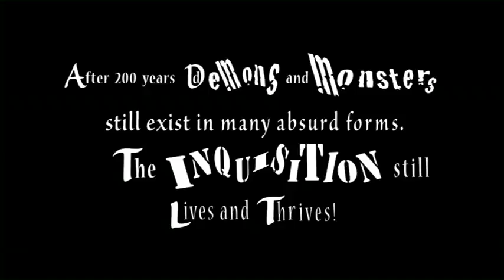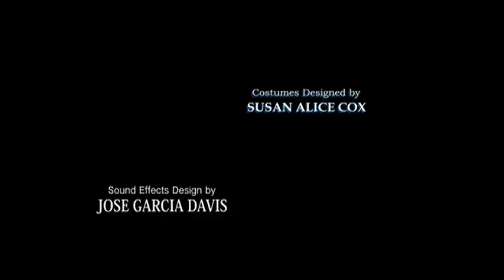THE INQUISITION; Part 1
A visual exploration of the relevance between the Spanish Inquisition of the 18th century and the Inquisitors of our own 21st century. The first of three films on the Inquisition. A short 2 minute, 36 second film by José Garcia Davis inspired by the art of Spanish artist Francisco de Goya, especially his series of 80 prints, "Los Caprichos" (The Caprices) published in 1799. Written, directed and edited by José Garcia Davis with music composed by Wes Hambright and costumes designed by Susan Alice Cox. Featuring Licia Perea, Juanita Suarez and Eva Tessler as the Inquisitors and José Garcia Davis as Goya. Created in 2010 for The Latina Dance Theater Project's full evening dance/theater production "Slumber of Reason". Updated in 2016.